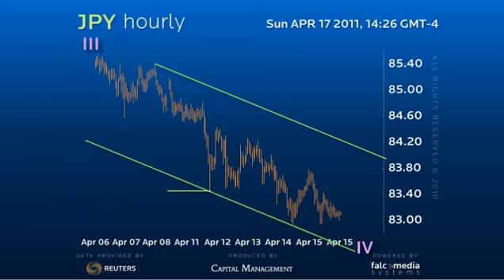Hourly Forex Trading Strategy JPY - Nearing End of Correction for New Highs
The size of the downside correction suggest a pullback to the entire 78.25 to 85.50 third wave is underway. Thus expect the final leg of this decline to find 82.75 support at the 38.2 retracement level for a rally over 83.80 to reveal the power for new highs. Only below the 50 percent support level of 81.90 would concern.  (Ref: 5536)